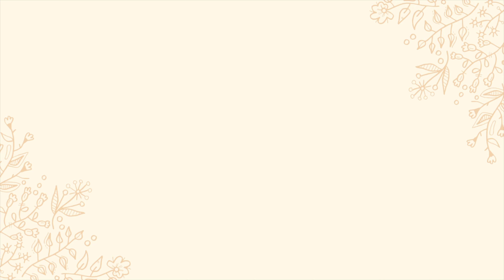HEALTHY KIDS NEED A DOCTOR TOO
Explaining why well visits are important, the 4 parts of a well visit, and how well visits now can make your child a healthier adult!

My name is Dr. E and I am a board-certified Pediatrician and a mom! My aim is to provide helpful and informative videos focused on pediatrics and my life as a physician in general.